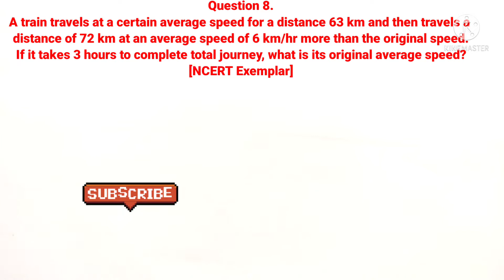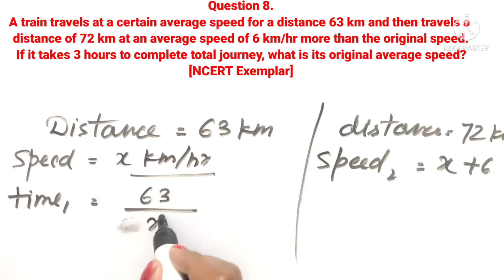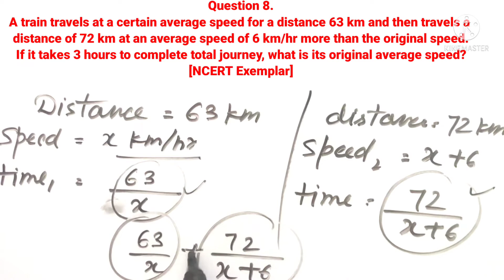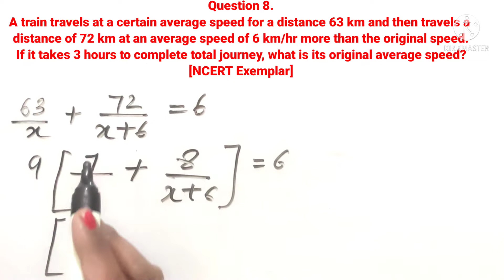Ex 8.8|| Q8 || Quadratic Equations ||RD Sharma Solutions|| Class 10|| NCERT/CBSE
Question 8.
A train travels at a certain average speed for a distance 63 km and then travels a distance of 72 km at an average speed of 6 km/hr more than the original speed. If it takes 3 hours to complete^total journey, what is its original average speed? [NCERT Exemplar]